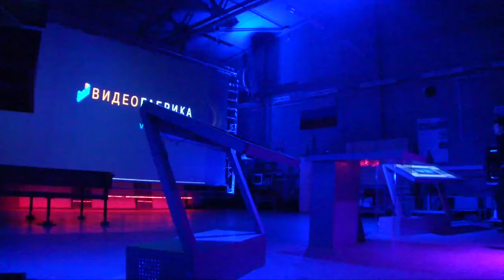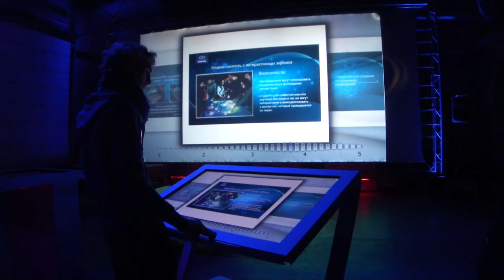Showroom serfX PANORAMA SCREEN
Управляйте презентацией с помощью меди а  плоскости surfX, фотографии, PDF файлы, презентации и видео.